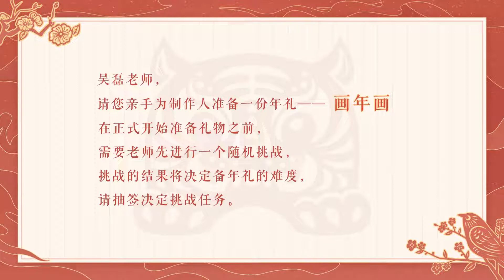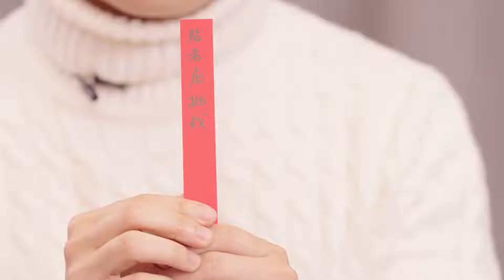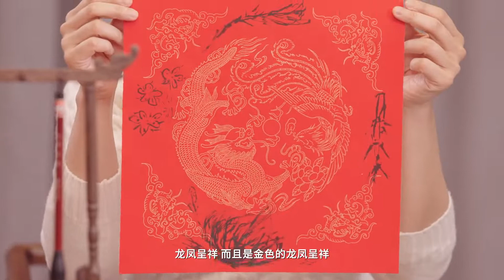《恋与制作人》声优拜年特别节目：吴磊篇